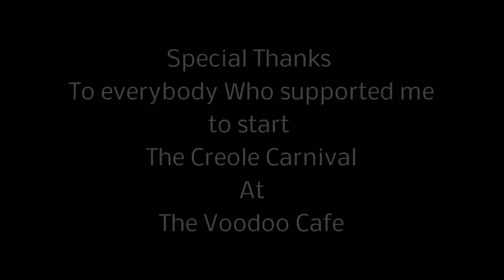Gregory Abouna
Introduction of Creole Carnival by Gregory Abouna